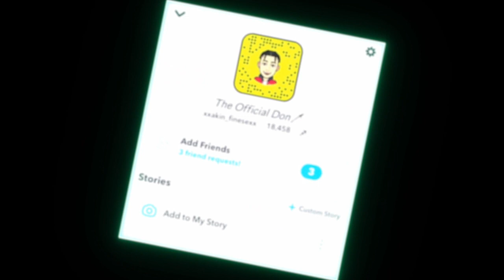Rockstar 🎸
Tags (ignore)